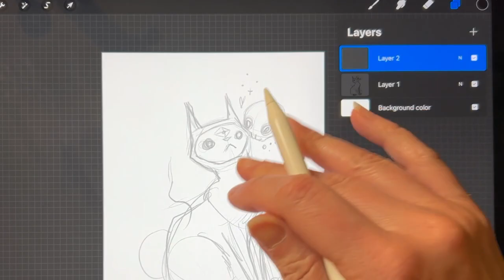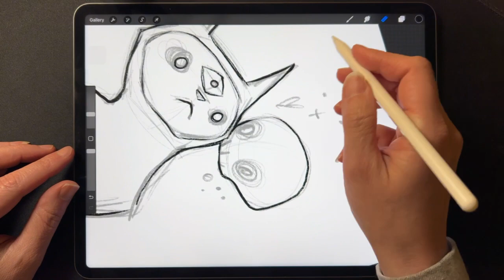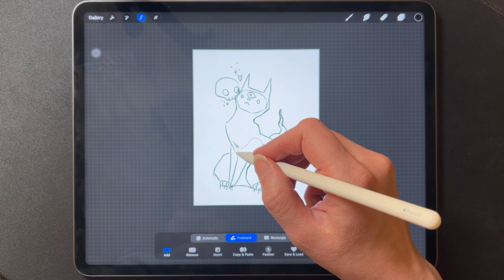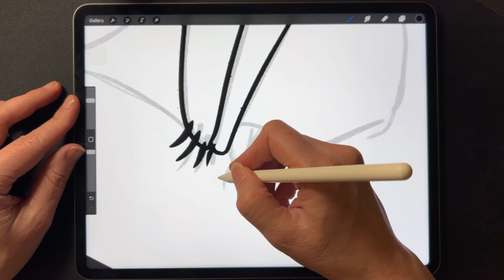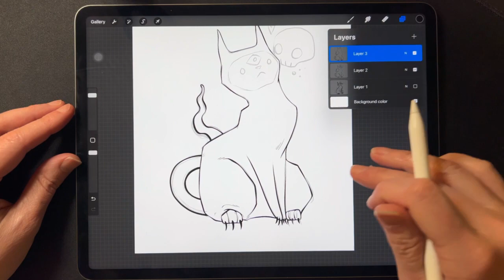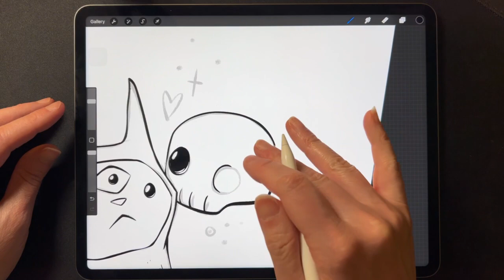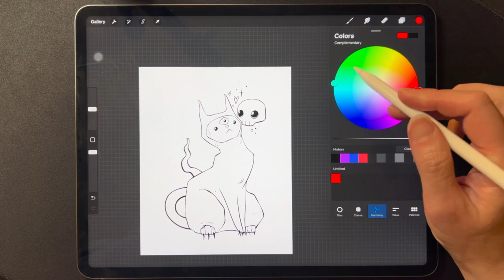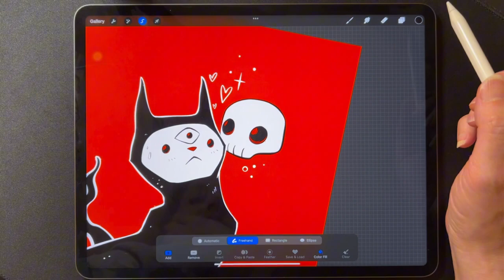Drawing In Procreate, Real Time Process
My drawing process using the Procreate app on an iPad Pro with Apple Pencil. Includes explanations and shows everything in real-time.

I also demo a few of the brushes from my custom Procreate brush set.

0:00 Intro
0:36 Making a cleaner sketch over my idea sketch.
8:27 Line art
18:14 Picking colors and coloring
22:27 Final art

Follow Me For More...

You can support my art here!